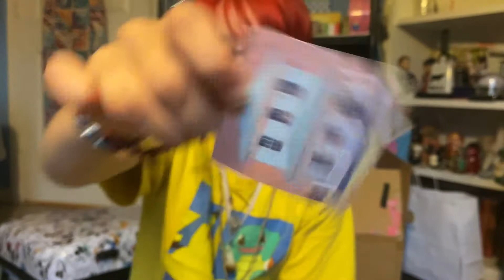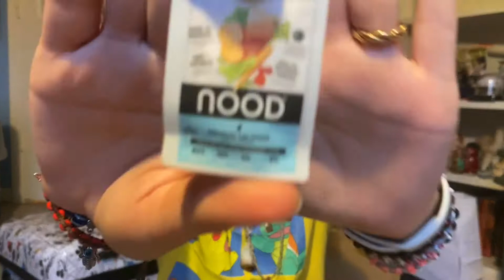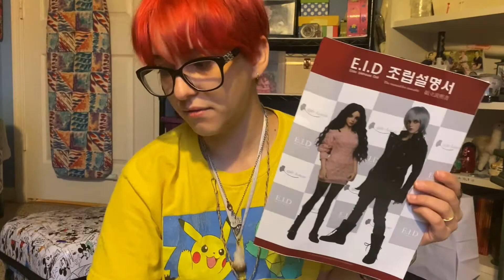BJD chat and show n’ tell! [video for adult collectors]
In memory of my beautiful Sasha. I love you always, princess. And in honour of my amazing girl Red. You fill my heart with joy everyday
My favourite Etsy store for doll clothes, Mobinj0 on etsy
My videos are NOT aimed towards children, these are adult collector dolls:)
Sorry if my comments are turned off, youtube keeps flagging my videos as made for children, even though i flag them as not aimed for children in the youtube studio app. If the comments are turned off, i will switch them back on the moment i see it, so check back later if you wanna leave a comment, i will turn them back on!:)
Some places to buy ball jointed dolls and accessories
for them!:
Hey guys! If you like my videos then like and subscribe!:) also, if you wanna see more of me and my dolls, and you like anime, art, cosplay, and dollies, then check out my instagram, @the_red_boyo my doll family is all legit and i am pro artist !!:)